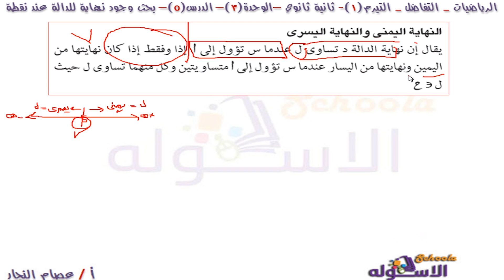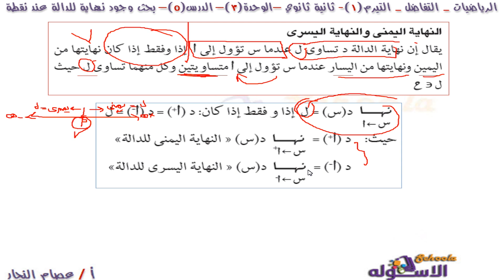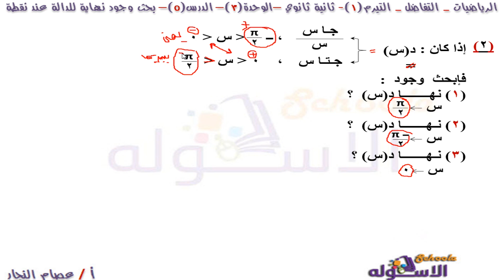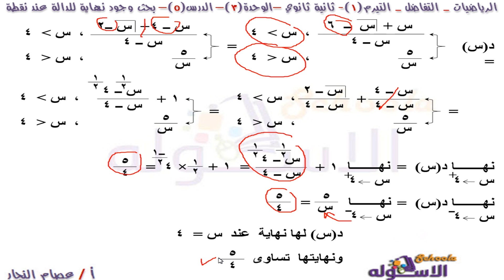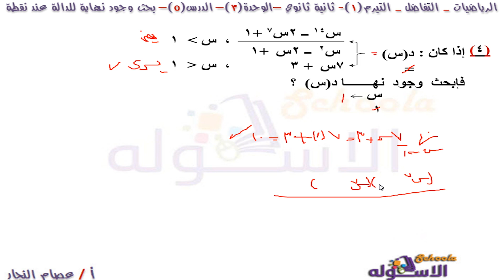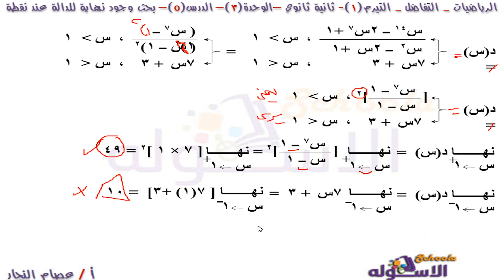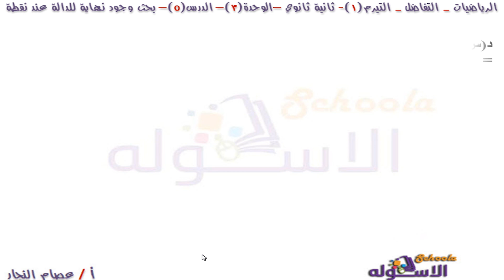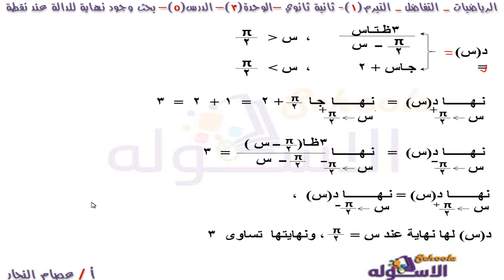بحث وجود نهاية للدالة عند نقطة | رياضيات تانية ثانوي | تفاضل | ت1 - و3- د 5 | الاسكوله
أ . عصام النجار - رياضيات - الصف الثاني الثانوي - تفاضل - الوحدة الثالثة - الدرس الخامس -بحث وجود نهاية للدالة عند نقطة  - الاسكوله - المنهج المصري.